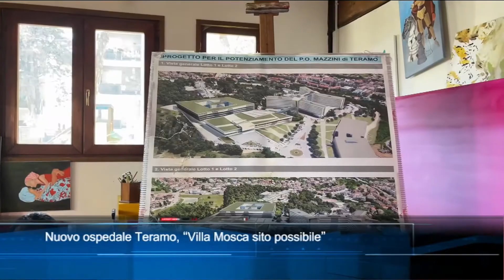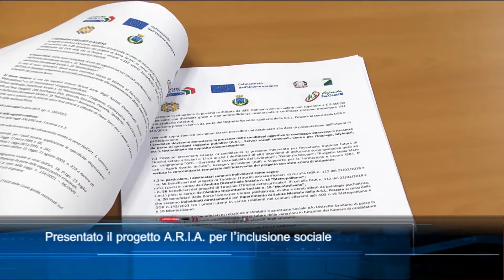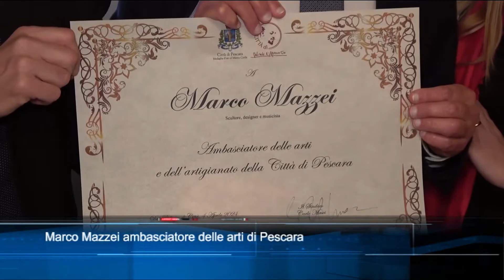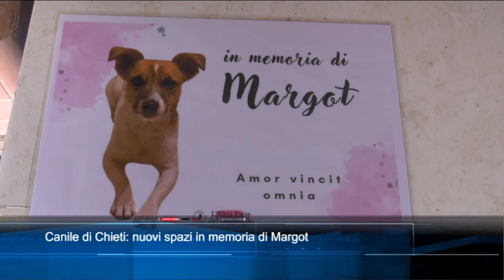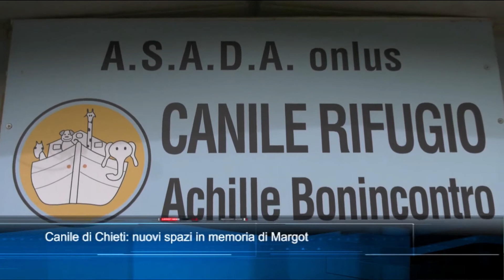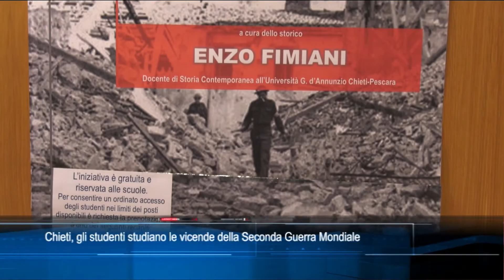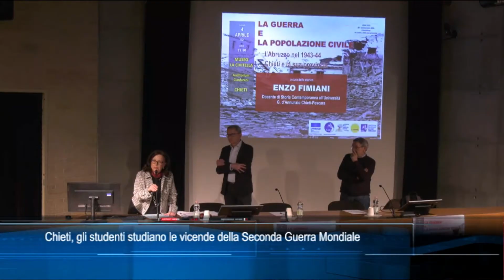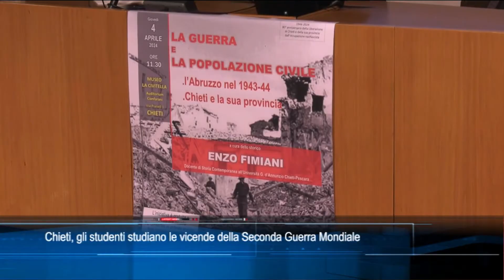TgSei edizione delle 14 di giovedì 4 aprile 2024